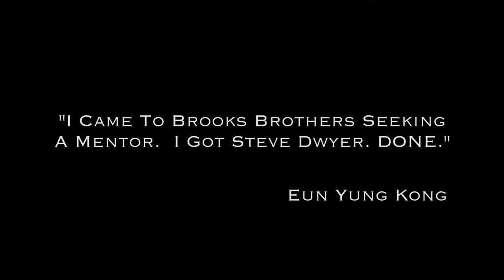Brooks Brothers - "Fairness"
Brooks Brothers holds an annual awards show to honor employees who have gone above and beyond conventional standards in the workplace. They asked us to produce a few spots to play immediately before each honoree received their award. This piece was entitled "Fairness".